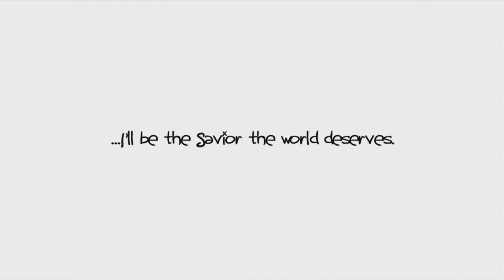Charlie Murder #14 Oh HELL no!